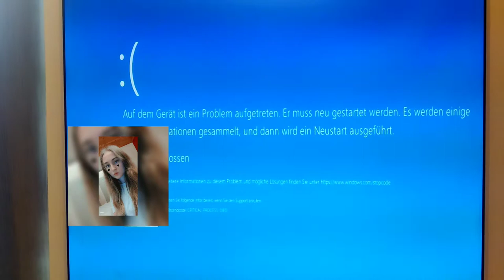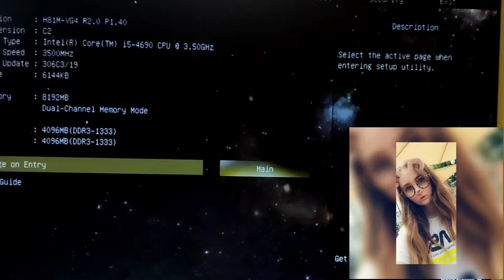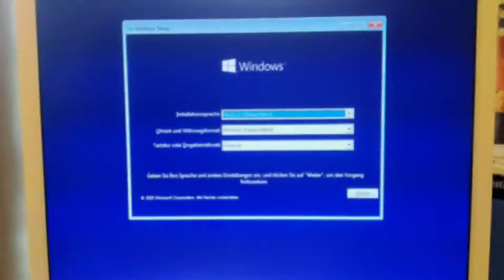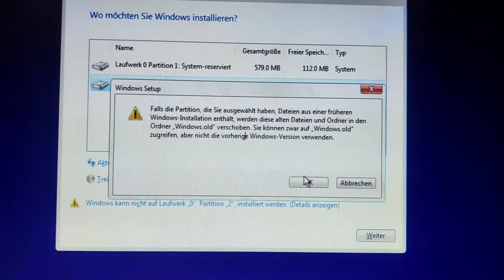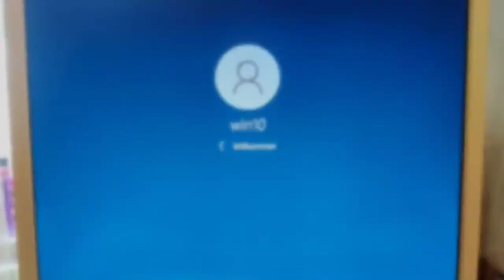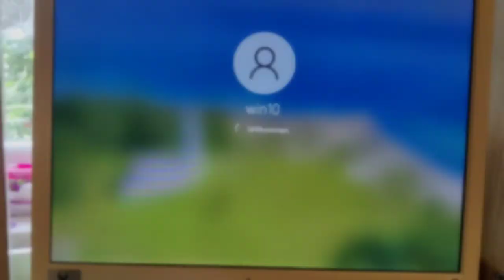Ich repariere einen PC 🎮👾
hillu 😄,

wie warscheinlich schon ein paar Leute mitbekommen haben ich bin wieder in der Berufsschule, deswegen ist es leider nicht möglich täglich zu streamen, ich bitte für euer Verständnis. 🥰

Daily Videos um 14 Uhr💜

Über einen Like und ein Abo würde ich mich sehr freuen.

Liebe Grüße 💜

Eure Carina 💜